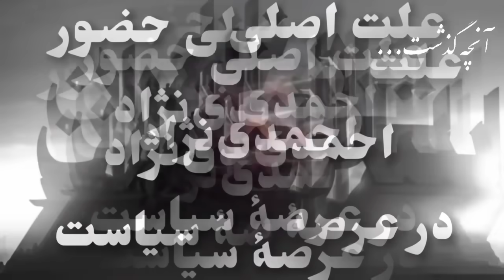اسرار تاریخ قسمت نود و دوم - از احمدشاه قاجار تا خمینی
پنج فرمول برای نابودی عرفان و تصوف
۱- تفرقه در عرفان
۲- تغییر دی آن ای !
۳- شستشوی مغزی کودکان
۴- تولید هزاران شاعر ک و هنربند و تاریخ_نگار و عارف _نما و فیلسوف در ایران از دویست سال پیش تا کنون تولید شد؟

چرا فامیلی رضا_سواد‌کوهی_ماکسیم_میرپنج به رضا‌شاه‌پهلوی تبدیل شد؟

در چه شرایطی روابط امپراتوری‌پارس با روسیه تیره خواهد شد؟

چرا در بزن‌گاه‌های مهم تاریخ، نام «حسینی» به میان می‌آید؟
تفاوت به شاهی رسیدن رضاشاه باآقامحمدخان‌قاجار
چرا فرح_دیبا در ۴۰ سال اول انقلاب در مورد حجاب سکوت کرده بود؟
✔️راز ۴۰ سالگی جمهوری اسلامی

علت سفر ناگهانی احمد شاه به خارج از ایران و پادشاهی رضا شاه چه بود…

چرا شبکه_من‌و‌تو برعلیه پادشاهی لیدر ری استارت ، برنامه ساخت؟!
علت اصلی سفر دانشمندان و تاریخ نویسان اروپایی به ایران در دوران صفوی!
✔️بهائیت و بابیت چگونه ، چرا و از کجا آمد !!
و پشت پرده روش‌های تبلیغ و ترویج بهائیت

✔️علت اصلی تبعید و حذف رضاشاه
براستی دین زن ، رضا_پهلوی چیست؟!

کریم‌خان‌زند
سید‌علیمحمد‌باب
شبکه_من‌وتو
طاهره_قرة‌العین
نه‌شاه_نه‌خمینی__خدا‌میهن‌حسینی
مثلث_امریکا_ری‌استارت_روسیه